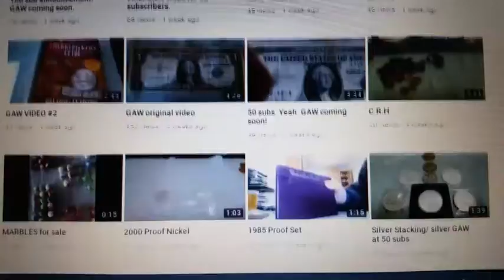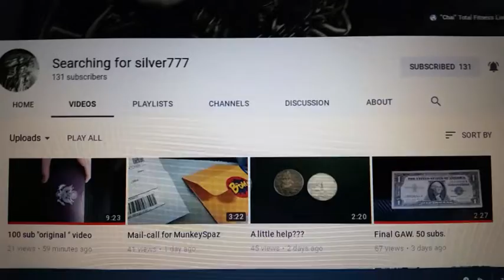Shout out to searching for silver 777!!!